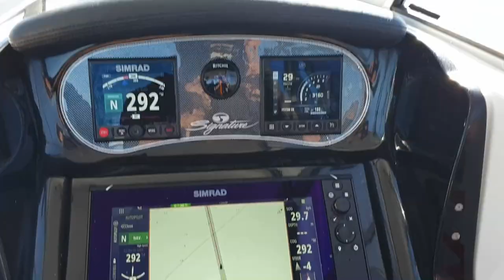Yellowfin Tuna off Sydney on Haines Signature 602F HT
Yellowfin Tuna sydney
Haines Signature
Yellowfin
Haines Signature 602F
Haines Signature 640F